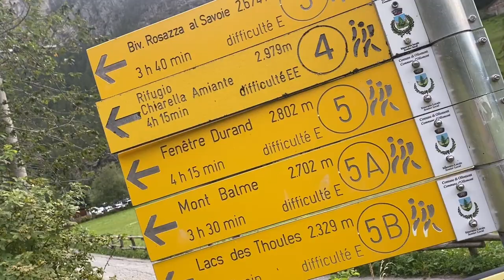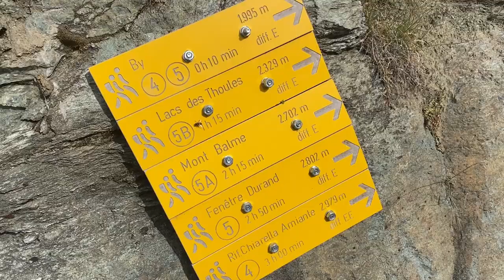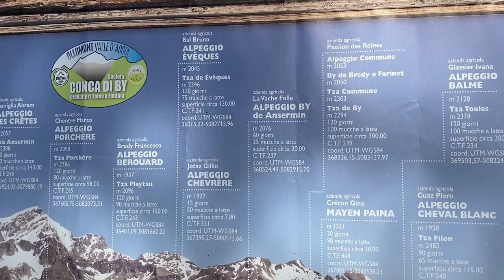Tete Blanche de By - Affacciati sul Grand Combin